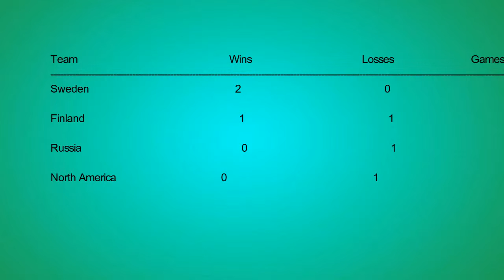The World Cup of Mini Hockey - Finland vs. Sweden #70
The World Cup of Hockey is finally here to MHL and it is awesome. Both teams have been practicing a lot and now its time for them to put there skills to the test. Which team will win? Team Finland or Team Sweden. The World Cup of Hockey starts now.

Made by Vasili K. and Artie Carril. Please note MHL Network does not own any of the NHL or World Cup of Hockey Logos. The goal horns we use also do not belong to the MHL Network. The commercial also does not belong to us. We are using the commercials to promote their company.